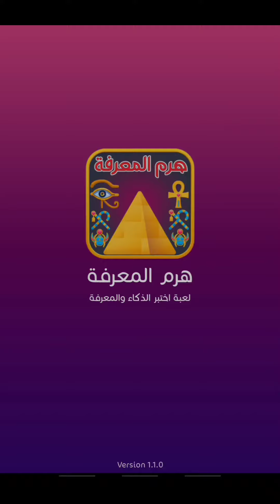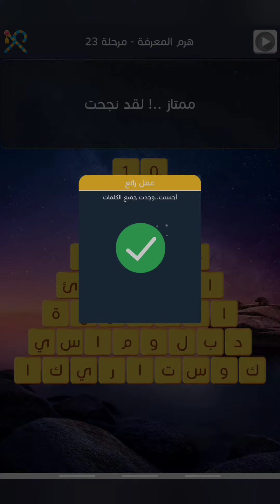هرم المعرفة - مرحلة 23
هرم المعرفة

لكل محبي العاب الذكاء والتحدي نقدم لكم هذه اللعبة الجديدة من العاب بريك لعبة هرم المعرفة اللعبة الاكثر متعة وفائدة لجميع الاسرة 😀
لعبة هرم المعرفة هي اصدار جديد من العاب الكلمات والعاب اختبار المعلومات والذكاء والتحدي ااذا كنت من محبي العاب كلمات متقاطعة او كلمة السر او الكلمة المفقودة فهذه اللعبة سوف تنال اعجابك بالتأكيد وسنضمن لك  فيها الكثير من المتعة والفائدة وزيادة معلوماتك الثقافية والمعرفية 🤩
اللعبة عبارة عن هرم من الاسئلة تبدأ من حرفين وحتا تسعة حروف وهي عبارة عن هرم من سبع مستويات في كل مستوى سؤال من اسئلة الالغاز والتحدي
للفوز في كل مرحلة عليك حل جميع الالغاز الموجودة والاجابة على كل سؤال
⭐ تتألف لعبة هرم المعرفة من اسئلة عديدة في شتى المجالات اخترناها لكم بعناية فائقة لكي تقدم لكم المعرفة والفائدة فا بالإضافة الى اسئلة الذكاء والتحدي هناك اسئلة خاصة في المعادلات الحسابية والتي سوف تساعد على زيارة مهاراتك في الحساب والمعادلات المنطقية وزيادة معدل الذكاء
تحوي الاسئلة على مجموعة شاملة من الاسئلة مثل اسئلة الجغرافيا , سؤال وجواب , معلومات عامة , اسم البلد, صور اعلام , صور ذكاء , اماكن وجغرافيا , تعليم لغة انجليزية , اسئلة اختبار ذكاء , معادلات منطقية و معادلات حسابية , تحسين مهارات الحساب